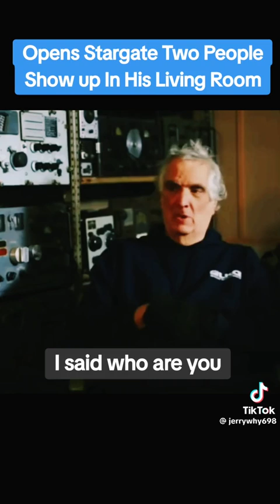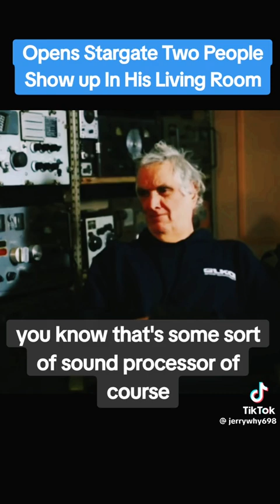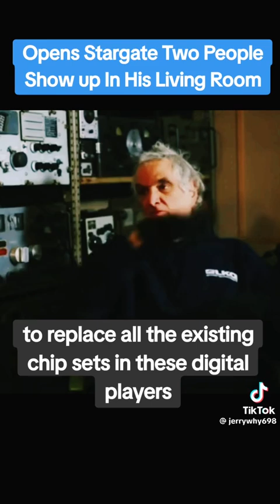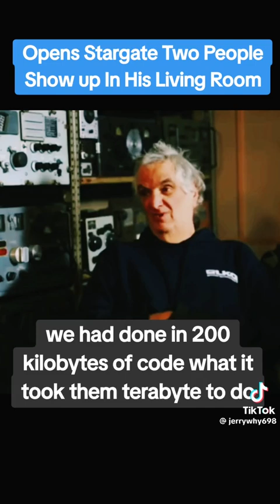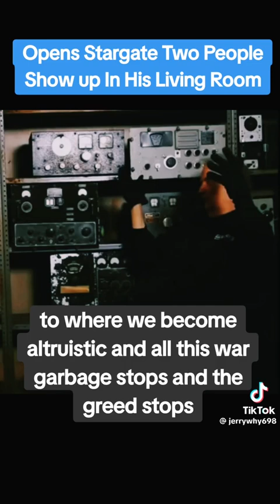June 7, 2024(5)